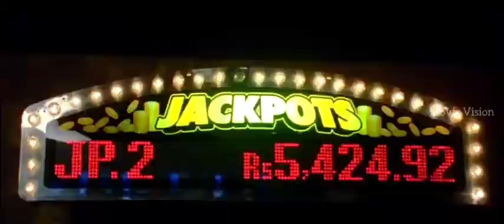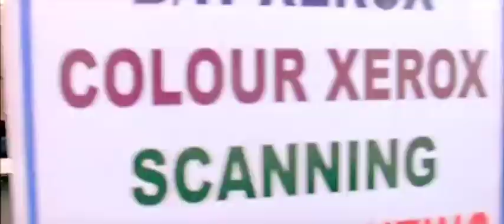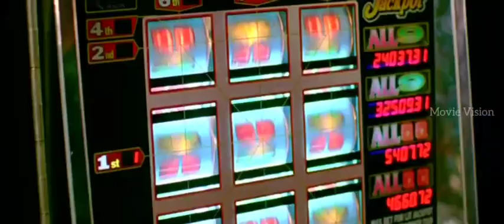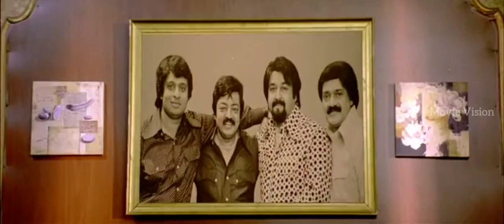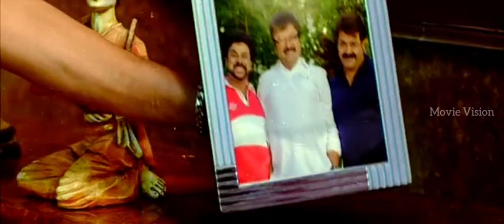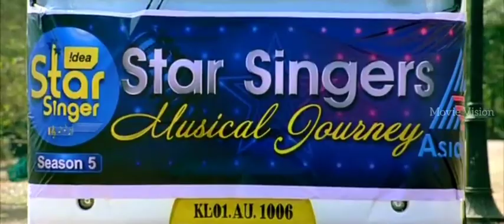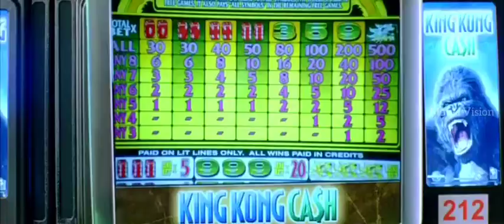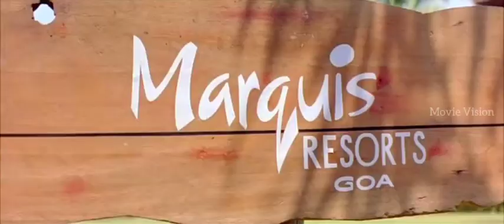Malayalam Comedy Movie | Mohanlal | Dileep | Jayaram | Movie Vision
Direction : Rafi Meccartin

Producer : Anyony Perumbavoor

രചന : Rafi Meccartin

Cast :

Mohanlal

Jayaram

Dileep

Kavya madhavan